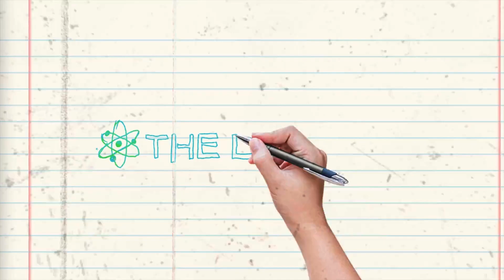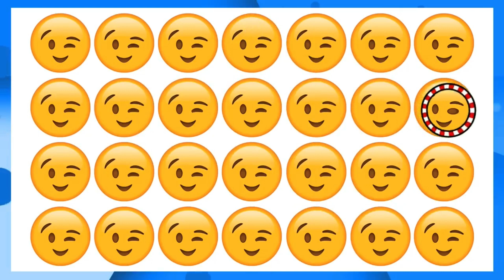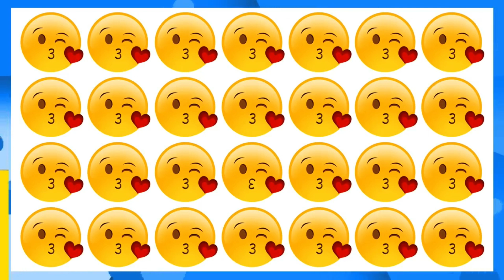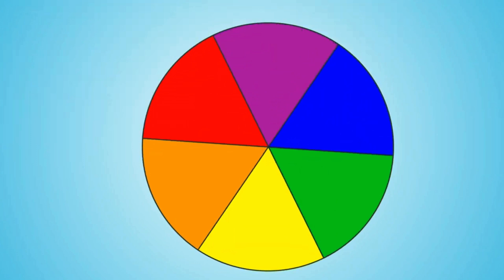Kids Church Online | Elementary | Daniel Eats Vegetables - April 7, 24